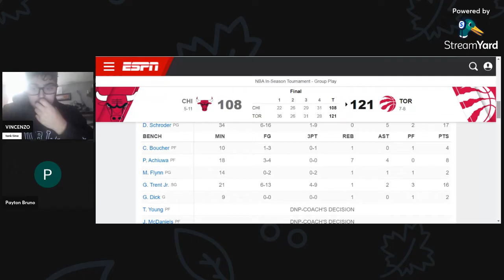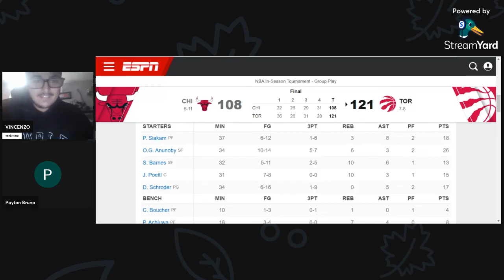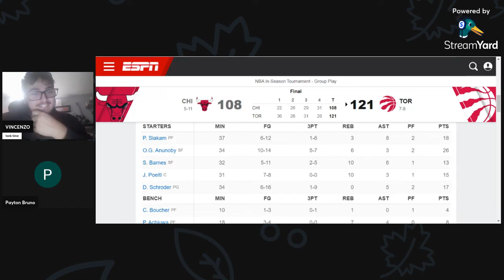TORONTO RAPTORS VS CHICAGO BULLS FAN REACTION WITH @STAYCOOL2024 (STILL MID)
SUB TO  @TheSportsCritic